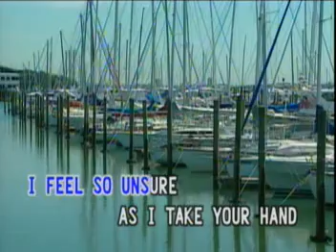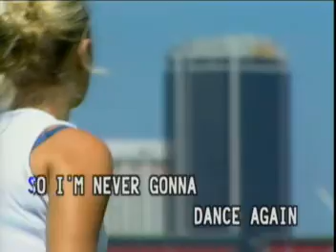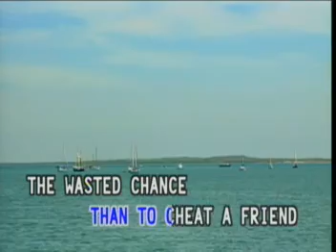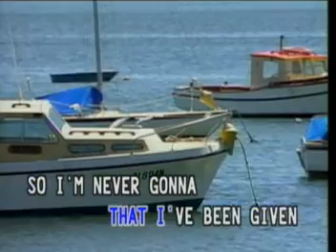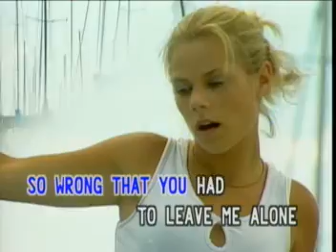KARAOKE VIDEO MEN'S CHALLENGE AUDIO SINGING!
TITLE SONG:  CARELESS WHISPER
ARTIST:     AS POPULARIZED BY: GEORGE MICHAEL